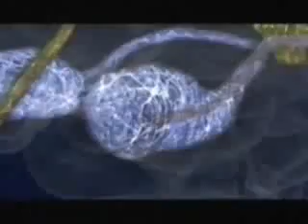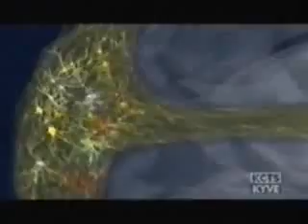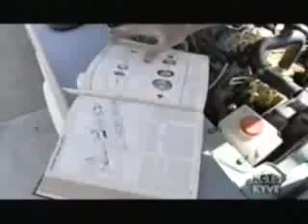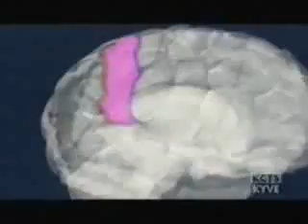Secrets Of The Mind 1/6